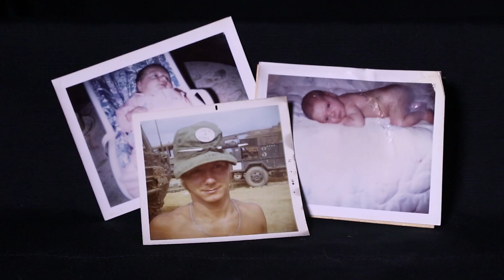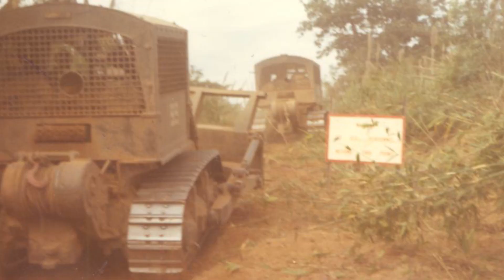Thomas Morgan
Thomas Morgan served in the Vietnam War from 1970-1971. He operated a bulldozer for the 59th Land Clearing Company. He is a Purple Heart and Bronze Medal recipient for his courageous efforts during his time in service.